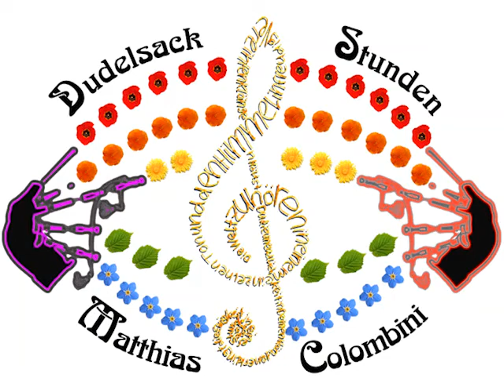The Black Bear long slow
The Black Bear (traditioneller 2/4 Marsch ) langsam gespielt von Matthias Colombini (Dudelsack Stunden)
auf einem Long Practice Chanter.